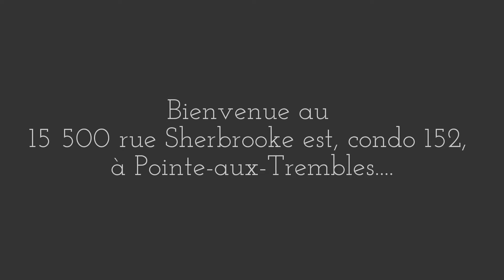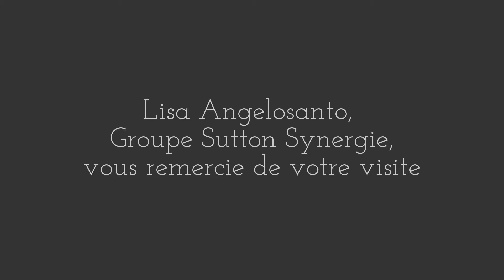15 500 rue Sherbrooke est, condo 152, Pointe-aux-trembles